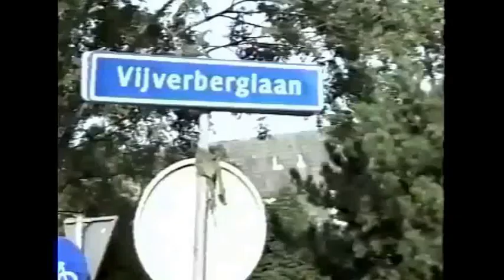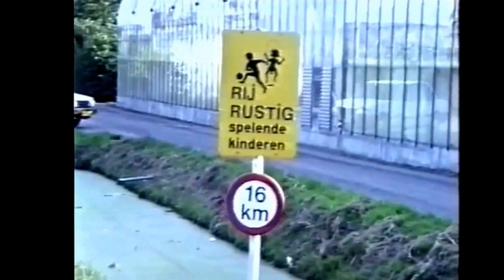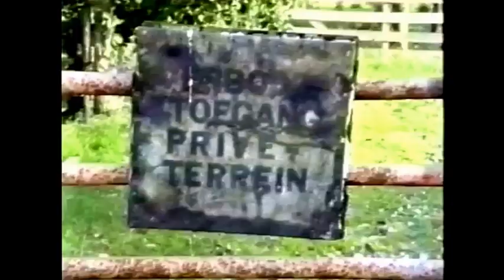Vijverberglaan 50 jaar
Kort filmpje over de Vijverberglaan uit 1989 bij het 50 jarig bestaan!